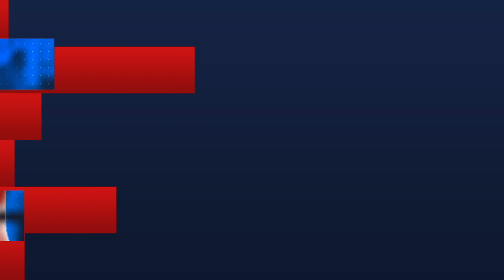GPPAN buscará acuerdos a nivel federal || Tania Palacios